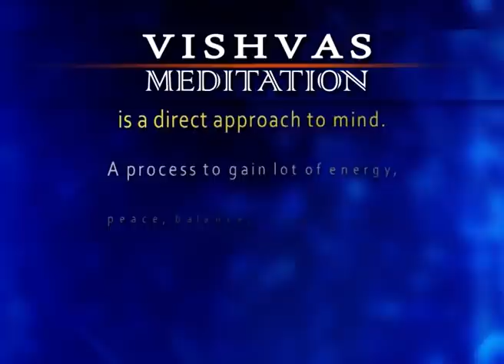VISHVAS MEDITATION - 17 Oct 2021 SADHNA TV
VISHVAS MEDITATION - 17 Oct 2021 SADHNA TV-1823